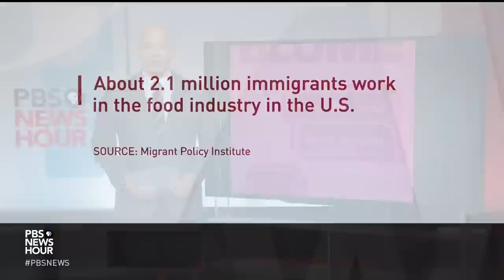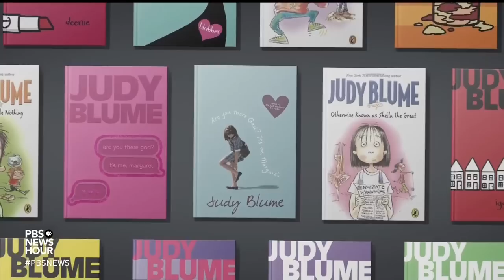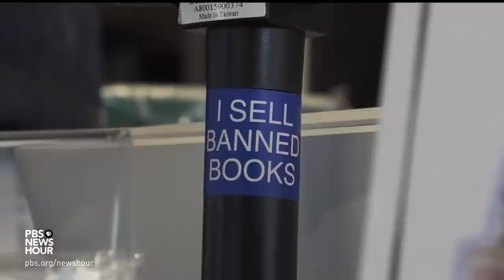Judy Blume on new film adaptation of her classic 'Are You There, God? It’s Me, Margaret'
Just say the title, "Are You There, God? It’s Me, Margaret,” and many will respond with a knowing smile and a memory of what was a formative book for young people beginning in the 1970s. Now, the novel by Judy Blume is about to premiere as a film. In the first of two reports, Jeffrey Brown visited Blume and the filmmakers in Key West for our arts and culture series, CANVAS.